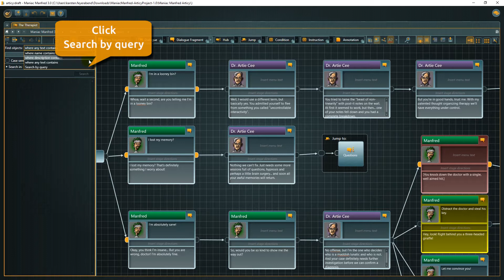articy quick tip – An introduction to the Query Search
Did you know that you can search for a lot of specifics with the articy:draft query search?

Like getting a list of all dialogue fragments that have no template assigned yet.

Or you could search for all texts by a specific character. And so much more. If you would like to dive deeper into this powerful search option you can download the documentation of the articy query language